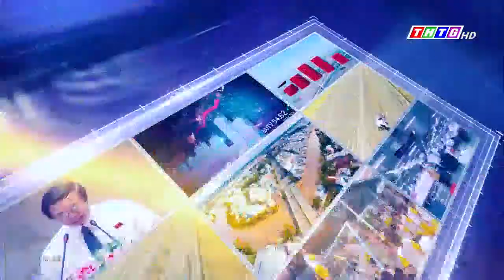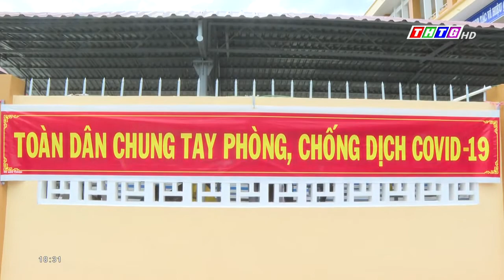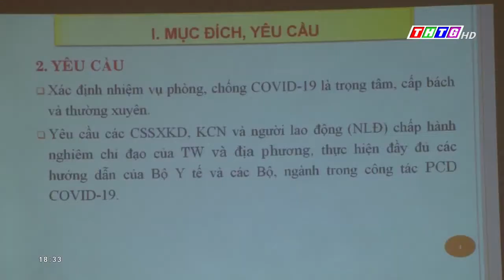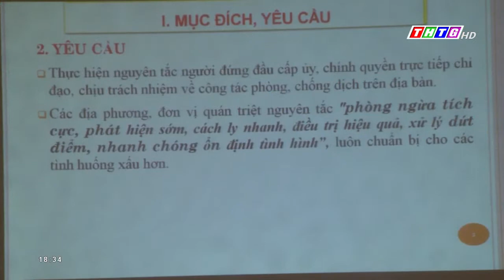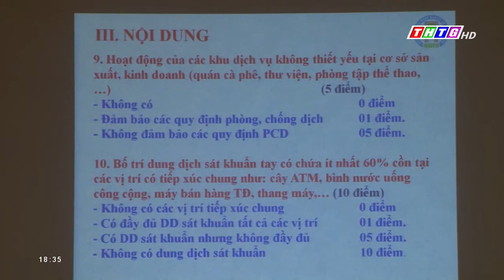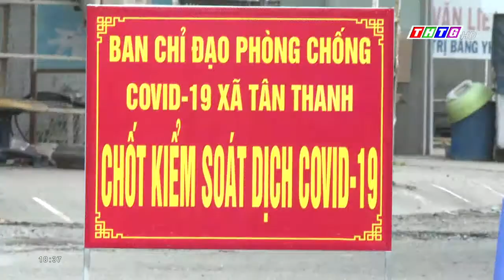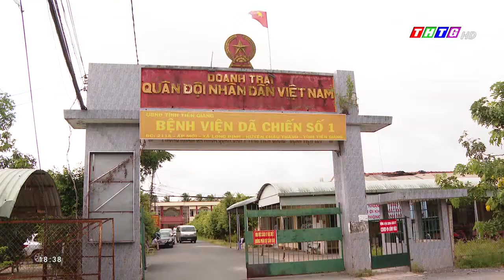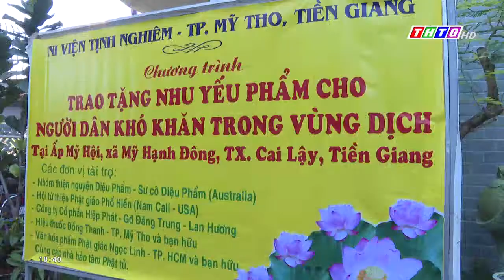Tiền Giang HD 20210623 182922 ĐÃ UP